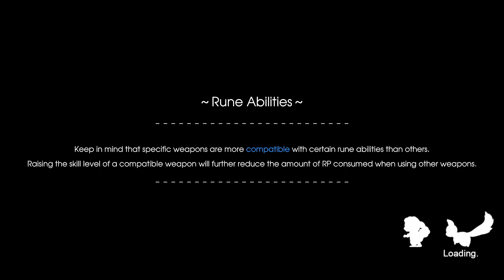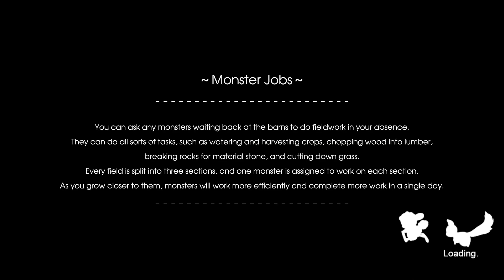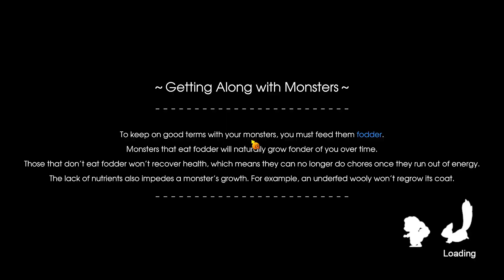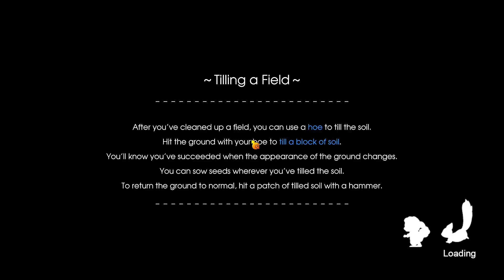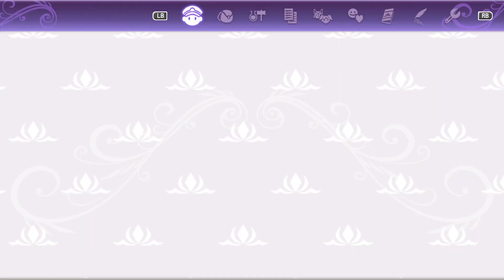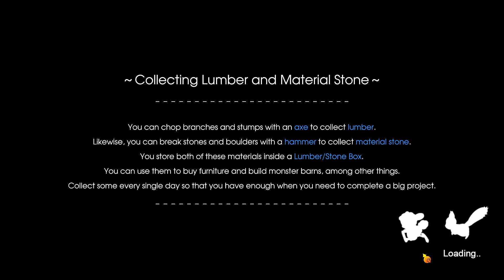Let's Play Rune Factory 5 - Episode 28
Rune Factory 5 Gameplay Episode 11

Waking up with Amnesia where we are recruited into the Seed Organization and forced to tend crops.